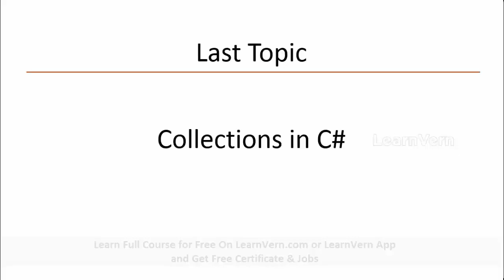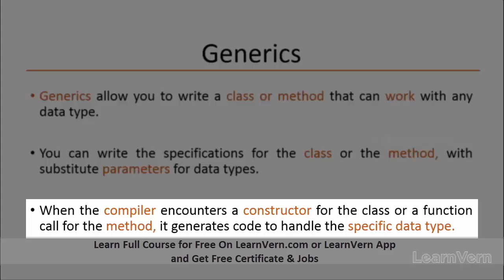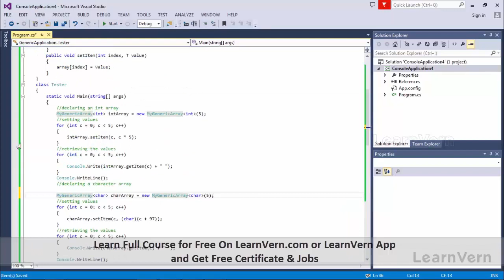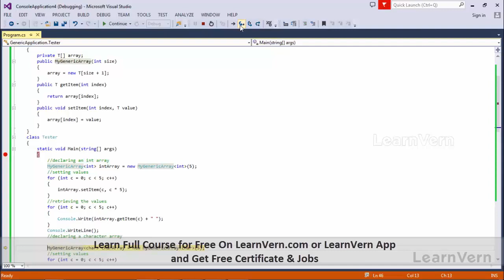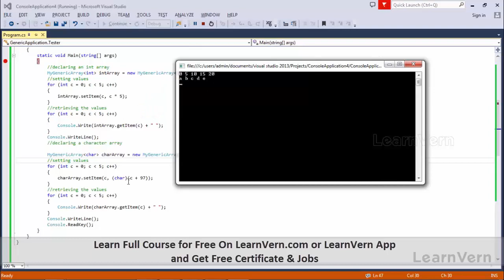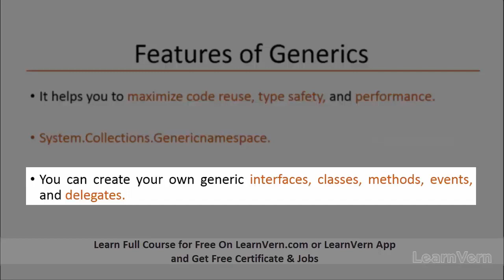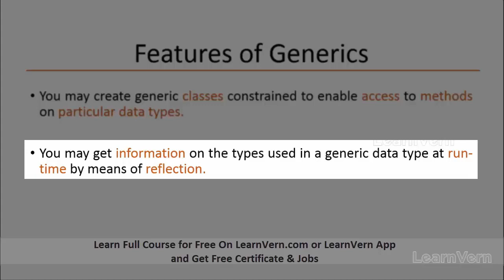What are Generics in C#? - Learn in Hindi